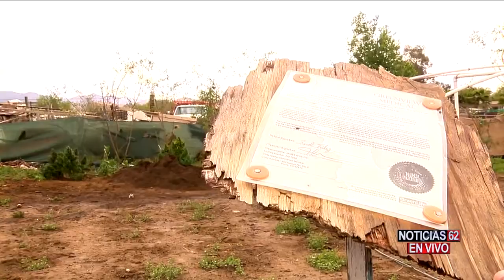La Cosecha Verde parte 2 Noticias 62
Nota Investigativa, News Investigative News Photographer Frank Aguilera